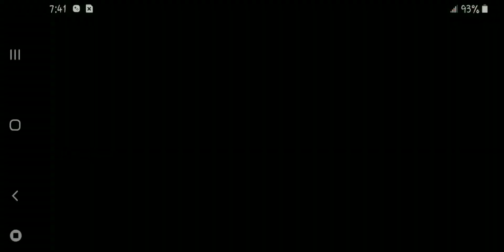April 22, 2023Real Cricket 22 Unlock Platinum Shot , Rc22 Gold Shot And Ozerplayz @RealCricket 😱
April 22, 2023Real Cricket 22 Unlock Platinum Shot , Rc22 Gold Shot And platinum Shot Explain !Kaba